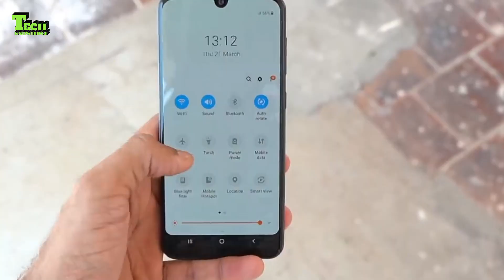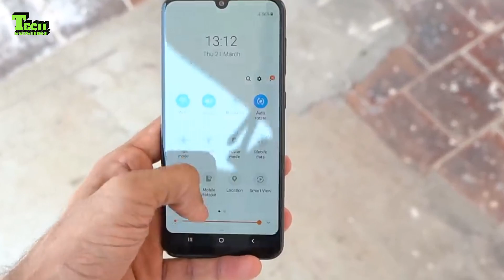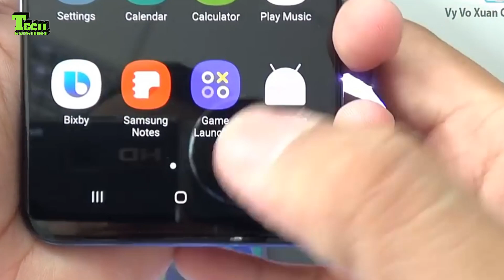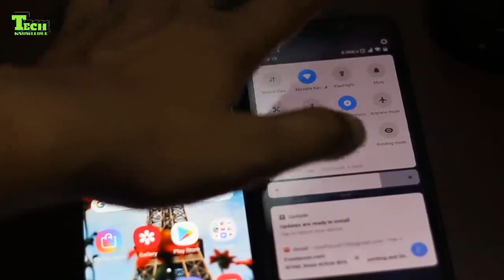Samsung Galaxy A50 Full Bangla Review | Galaxy A50 Hands-on Review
ডিজাইন :

ফোনটির ডিজাইন খুবই আকর্ষণীয়। স্মার্টফোনটির রিয়ার প্যানেলটিকে থ্রি ডি লুক দেওয়া হয়েছে। কালো নীল এবং সাদা এই তিনটি রঙে আপনি ফোনটি পাবেন তবে সাদা রঙেই ফোনটিকে বেশি ভালো লাগছে। ফোনটি যথেষ্ট পাতলা তবে হাতে ধরলে আপনার একটি প্রিমিয়াম ফোনের অনুভব আসবে। ফোনটি ডানদিকের প্যানেলে দেওয়া রয়েছে পাওয়ার বাটন এবং ভলিউম আপ-ডাউন বাটন। নিচের দিকে রয়েছে হেডফোন জ্যাক ও চার্জিং পোর্ট। এই ফোনে উন্নত সাউন্ড কোয়ালিটির জন্য ডলবি অ্যাটমস সাউন্ড ব্যবহার করা হয়েছে। যদিও এটি শুধুমাত্র আপনার হেডফোনেই কাজ করবে।

ডিসপ্লে :

Samsung Galaxy A50 তে রয়েছে একটি ৬.৪ ইঞ্চির ফুল এইচডি অ্যামোলেড ডিসপ্লে ওয়াটার ড্রপ নচের সাথে। ফোনটির বেজেল খুবই কম থাকার কারণে আপনি ফুল ভিউ ডিসপ্লের আনন্দ নিতে পারবেন যার ফলে ইউটিউব, নেটফ্লিক্স জাতীয় ভিডিও স্টিমিং প্ল্যাটফর্মে ভিডিও এক্সপিরিয়েন্স অত্যন্ত ভালো হতে চলেছে। ফোনটির কালার কনট্রাস্ট এবং ব্রাইটনেস লেভেল খুবই ভালো। সূর্যালোকে ফোনের স্ক্রিন দেখতে আপনার কোন অসুবিধা হবে না। এছাড়াও ফোনটিতে অন-স্ক্রীন ফিঙ্গারপ্রিন্ট সেনসর দেওয়া রয়েছে, যদি প্রথম বার সেট আপ করতে আপনার ২ মিনিট মত সময় লাগবে। তবে এই ফোনটি ফিঙ্গারপ্রিন্ট সেন্সরটি খুব একটা ভালো নয়। খুব দ্রুত কাজ করে না এবং অনেক সময় ফোন আনলকও হতে চায় না।

পারফরম্যান্স :

ফোনটিতে স্যামসাং এর নিজস্ব এক্সিনোস ৯৬১০ প্রসেসর দেওয়া রয়েছে। মোবাইলটি আপনারা দুটি র‌্যাম/স্টোরেজ বিকল্পে পেয়ে যাবেন। ৪জিবি র‌্যাম /৬৪ জিবি ইন্টারনাল স্টোরেজ এবং ৬জিবি র‌্যাম/৬৪ জিবি ইন্টারনাল স্টোরেজ। ফোনটি চলছে অ্যান্ড্রয়েড ৯.০ পাই এর ওপর। দক্ষিণ কোরিয়ান কোম্পানিটির তরফ থেকে জানানো হচ্ছে নতুন এ স্মার্টফোনটি পাবজি জাতীয় হাই রেসোলিউশন গেম ভালো ভাবে চালাতে পারে। তবে মাল্টিটাস্কিং এর সময় কিছু সামান্য ল্যাগ আপনার নজরে পড়বে। এছাড়াও ফোনটিতে ইউজার ইন্টারফেস ল্যাগও রয়েছে। পারফরম্যান্সের দিক থেকে ফোনটিকে আরো একটু ভালো করা যেতে পারত।

ক্যামেরা :

স্মার্টফোনটিতে ২৫ মেগাপিক্সেল+ ৫ মেগাপিক্সেল+ ৮ মেগাপিক্সেলের ট্রিপল রিয়ার ক্যামেরা সেটআপ দেওয়া হয়েছে। তৃতীয় ক্যামেরাটির মাধ্যমে আপনারা আল্ট্রা ওয়াইড ফটো এবং ভিডিও রেকর্ডিং করতে পারবেন। ফোনটিতে স্লো মোশন ভিডিও রেকর্ডিং এবং ফেজ ডিটেক্ট অটোফোকাস ব্যবস্থা দেওয়া রয়েছে। এছাড়াও সামনে আপনারা একটি ২৫ মেগাপিক্সেলের সেলফি ক্যামেরা পেয়ে যাবেন লাইভ অটো ফোকাস ফিচারটির সাথে। ক্যামেরা পারফরম্যান্স নিয়ে বলতে গেলে বলতে হয় ফোনটির রিয়ার এবং ফ্রন্ট দুটি ক্যামেরা দিয়েই অসাধারণ ছবি আসে। এই ক্যামেরা তে আপনারা AR ইমোজি এবং স্টিকারও পেয়ে যাবে। ফোনটি লো-লাইট ফটোগ্রাফিও যথেষ্ট ভালো। দামের নিরিখে বিচার করতে গেলে Samsung Galaxy A50 এর ক্যামেরা আপনাকে নিরাশ করবে না।

ব্যাটারি :

ফোনটিতে একটি ৪০০০ এমএএইচ এর ব্যাটারি দেওয়া হয়েছে। যার সাথে আপনি ফাস্ট চার্জিং এর সুবিধা পেয়ে যাবেন। ইউএসবি টাইপ-সি পোর্ট এর সাহায্যে ফোনটি চার্জ নিতে পারে। এই ব্যাটারিটি আপনাকে সাধারণ একটি কাজের দিনের জন্য প্রয়োজনীয় এনার্জি দেবে। তবে অতিরিক্ত চ্যাটিং, ইন্টারনেট ব্যবহার, গেম খেললে দিনের শেষে আপনাকে ফোনটিকে চার্জ করতে হতে পারে।

দাম :

ফোনটির ৪জিবি র‌্যাম/৬৪জিবি ইন্টারনাল স্টোরেজ মডেলটির দাম ১৯,৯৯০ টাকা এবং ৬জিবি র‌্যাম/৬৪ জিবি ইন্টারনাল স্টোরেজ মডেলটির দাম ২২,৯৯০ টাকা। আজ থেকে ফোনটির বিক্রি শুরু হতে চলেছে।